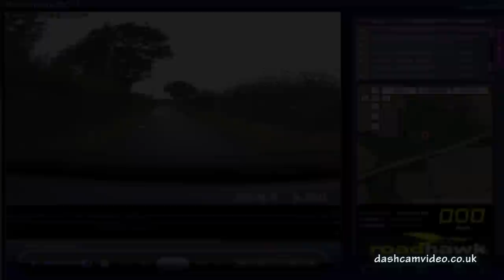Tony's Dashcam Review: Roadhawk DC-1 (1CH) - Video Sample #3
Click on Show More for further details! This is a video sample for my review of the Roadhawk DC-1 (1CH). Remember to watch this in 1080p for best quality.

for my full review.